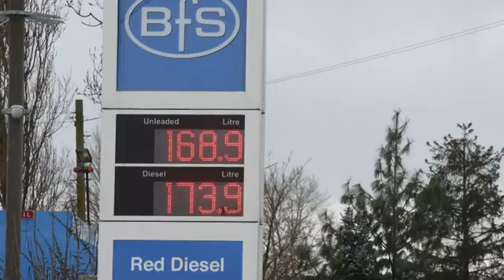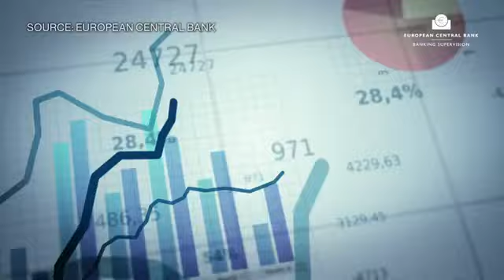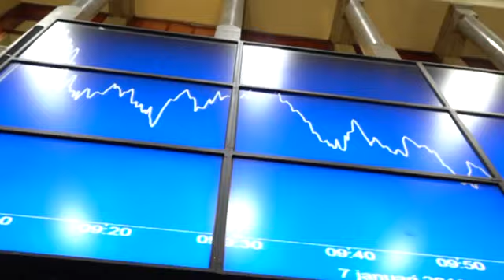Recession Threat Hangs Over Europe's Fragile Economic Growth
The UK economy unexpectedly contracted in March as the cost of living squeeze forced consumers to cut back on spending. The danger of recession is a global risk, especially in Europe. An economy that is vulnerable to the fallout from the war in Ukraine. WIMN's Caroline Hyde discusses recession risk, and how governments and central banks are looking to approach it.